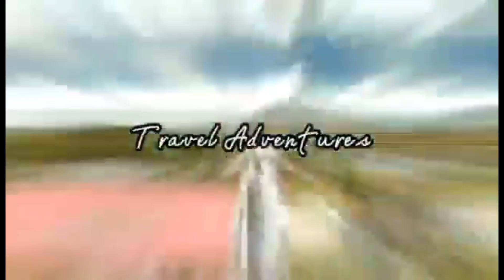CSTC vs CMC RED 3rd Set || SEPAK TAKRAW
2nd RADEN CUP OPEN TOURNAMENT 2023